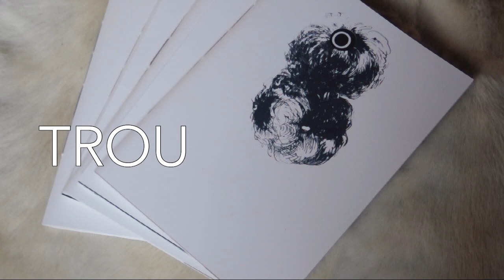Trou, le fanzine queer de C. de Trogoff et L.L. de Mars - numéro 2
Fanzine qui traite de la question des marges et qui se penche sur les formes et les transformations des corps.
Résolument queer mais s'adressant à tout public, ce queerzine réunit des personnes consentantes d'âges variés (de 20 à 70 ans), de genres et d'orientations sexuelles diverses et variées, plusieurs formes de handicap.
Des gens, quoi!
Dans chaque numéro un entretien, une archive, et un jeu. Une maquette de L.L. de Mars et beaucoup de gaieté.
voir aussi la soirée "Trou" sur twitch, 6 heures de folie pour la sortie du numéro 3 :